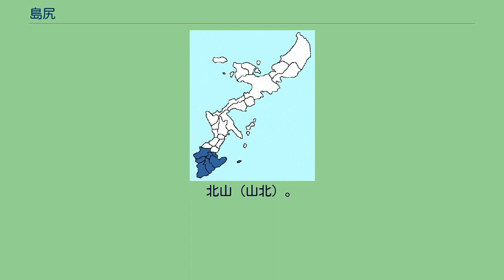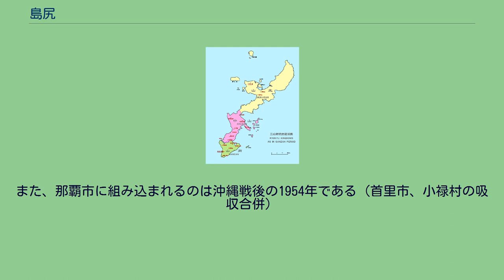島尻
島尻方（1896年の県区制施行時）。
北山（山北）。
中山（山中）。
南山（山南）。
島尻（しまじり）は、沖縄本島の南西部地域である。
島尻地方、島尻地区、島尻方。
沖縄本島は北東から南西に国頭・中頭・島尻に3分され、島尻はその1つである。
中心都市は那覇市。
島尻とは元来は「島の尻」の意味ではなく、島の南を意味する（沖永良部島、久米島、伊平屋島でも同様の呼び方が残る）。
近現代に語源俗解により「島の尻」と解釈され、さらに「本島南部」に転意している。
沖縄本島を三分する体制は14～15世紀の三山時代に由来し、島尻は、三山のうちのほぼ南山領にあたる。
ただし、現代の国場川より北側の那覇の一部と首里は琉球古来において中山領であり、尚巴志の首里開都と共に島尻方に組み込まれたと考えられる。
1896年（明治29年）4月1日 - 沖繩縣ノ郡編制ニ關スル件（明治29年勅令第13号）の施行により、島尻方（小禄間切・豊見城間切・兼城間切・高嶺間切・真壁間切・喜屋武間切・摩文仁間切・具志頭間切・玉城間切・知念間切・佐敷間切・東風平間切・大里間切・南風原間切・真和志間切・具志川間切・仲里間切）および久米島・慶良間諸島・渡名喜島・粟国島・伊平屋諸島・硫黄鳥島・大東島（この時点で南大東島・北大東島）の地域をもって行政区画としての島尻郡が発足した（17間切7諸島）。
島尻郡は、通常は島尻に含まれない「本島周辺離島」および硫黄鳥島、大東諸島の島々を含み、 1972年には本来は国頭だった伊平屋村・伊是名村も移管された。
那覇区（現那覇市）は当初より島尻郡から分離されており、その後も数市が郡から分離した。
中頭だった西原町の一部が現在は那覇市に属する。
また、1896年県区制施行の当初、首里区には、中頭郡11間切の郡役所が置かれ、中頭の一部として機能した事もあった。
ただし那覇区・首里区共に1896年以降明文で島尻郡あるいは中頭郡の一部と規定した法令は存在しない。
市町村コード順。
^ （概ね那覇四町、久米村、泊村の以上那覇区、真和志間切、南風原間切） ^ a b 首里区に相当（真和志之平等、南風之平等、西之平等、西原間切。「首里」参照） ^ a b 久米島 ^ 1921年に中頭郡役所が宜野湾村に移転している。
また、那覇市に組み込まれるのは沖縄戦後の1954年である（首里市、小禄村の吸収合併）